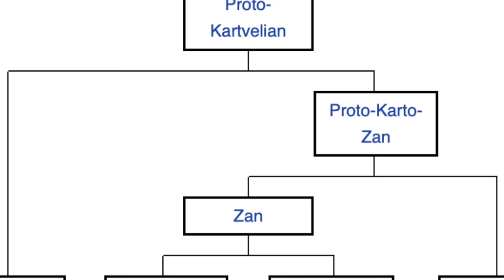რა ვიცით მეგრელებზე?